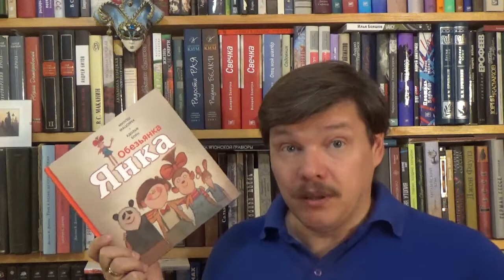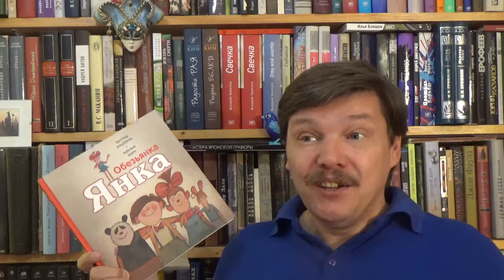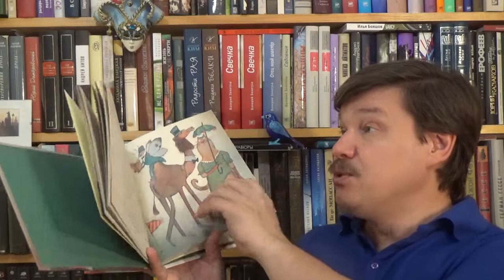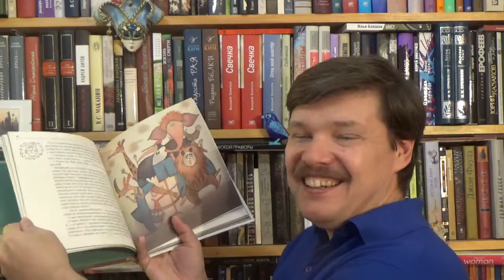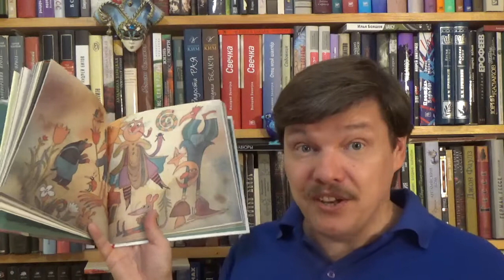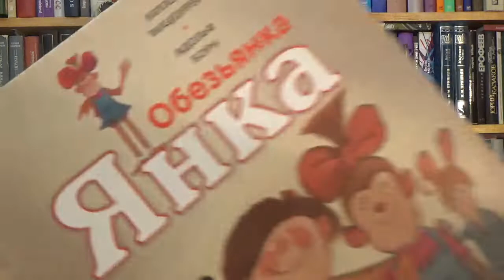Милош Мацоурек. Обезьянка Янка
Мацоурек Милош. Обезьянка Янка / Илл.: Борн Адольф; Пер.: Тименчик Ксения. - М.: Мелик-Пашаев, 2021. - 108 с. - ISBN 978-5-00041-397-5 Аннотация к книге: Юная обезьянка Янка Орангутанова тот ещё фрукт. Хотя растёт она вовсе не в ботаническом саду, а в зоологическом, иначе говоря – в зоопарке. Кроме неё есть там и другие звери – слоны, кенгуру, павлины, панды, моржи и так далее. Но умнее Янки Орангутановой никого нет – это признаёт даже пани директриса, которой Янка не раз приходит на помощь. Янка действует не одна, у неё есть компания верных друзей: Марек Слон, Станда Кенгуру, Каролина Мышь, Эмиль Пингвин и Томаш Панда. Днём они, как и положено, сидят в своих клетках и дают посетителям на себя посмотреть, а по вечерам, когда ворота зоопарка закрываются и взрослые звери засыпают, они собираются в пустой клетке покойного пана Броненосца и решают, чем бы таким интересным им заняться. И уж интересные дела, поверьте, находятся. То они устраивают бал-маскарад, то день спорта; то помогают слепому кротику увидеть свою маму, то отучают пана Леопарда лопать кого попало; то перевоспитывают непослушного мальчика, то спасают зоопарк от нового вредного смотрителя, а то отправляют пана Моржа на Север повидаться с невестой. Янка – душа всей компании, неиссякаемый фонтан гениальных идей. И движет ей, как правило, не пустое озорство, а обострённое чувство справедливости. И чтобы справедливость в конце концов восторжествовала, Янка готова на всё! Смышлёная дерзкая обезьянка умудряется самыми фантастическими способами разрешать конфликты и споры, причём так, что в выигрыше остаются все изначально непримиримые стороны. У неё определённо есть чему поучиться! Истории про Обезьянку Янку и её друзей невероятно смешные. Во-первых, потому что всё необычное и сказочное здесь тесно переплетено с повседневным и житейским. А во-вторых, потому что написаны они в фирменном стиле писателя Милоша Мацоурека – очень живым, разговорным языком, все нюансы которого мастерски передала переводчица Ксения Тименчик. Повествование несётся таким лихим галопом, что заскучать и отвлечься просто не получится. А изюминка книги – юмористические иллюстрации прославленного чешского иллюстратора-карикатуриста Адольфа Борна. В них, помимо основных событий книги, проживаются и собственные истории, поэтому рассматривать их интереснее вдвойне.

Как вести книжный видеоблог. Мастер-класс Дмитрия Гасина
О детской литературе: что прочесть, кто пишет, где обсуждают? Более 170 ссылок:
Как сэкономить, покупая книги? -

Хорошего чтения!